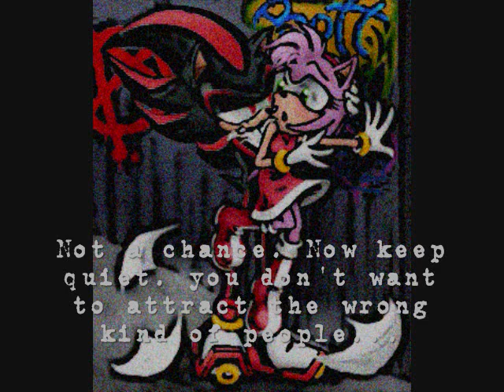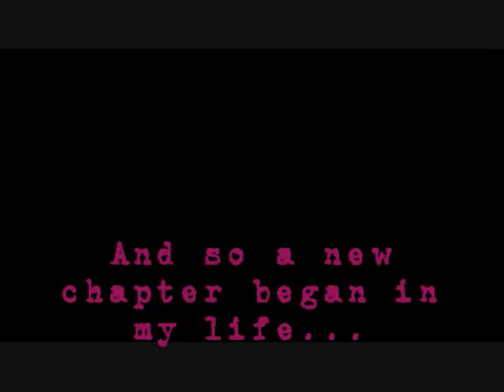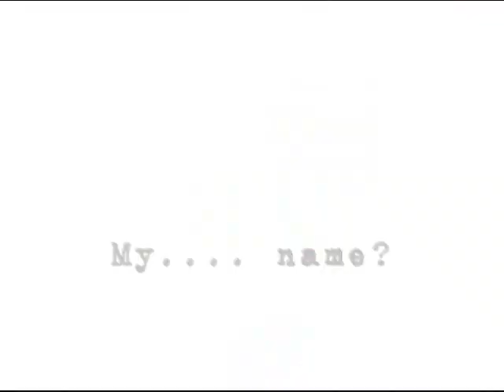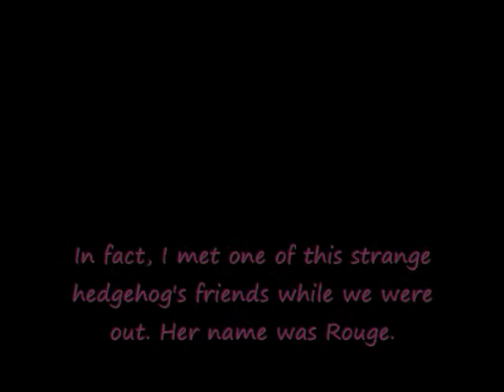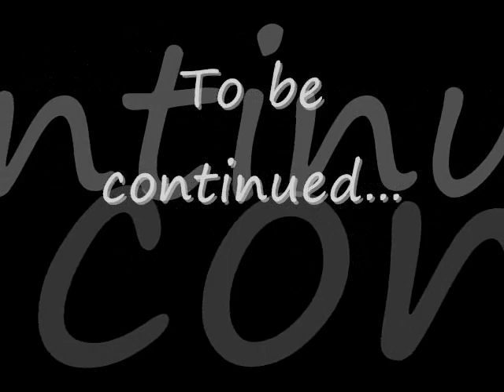~Master of the Shadows~ [Part 2]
Reuploaded
The other part of my series. Working on part 3, should be up soonish if i can find the time and inspiration (it will ahve a different opening cuz my old one was made in my old wmm so i cant access it)
No flames :) enjoy